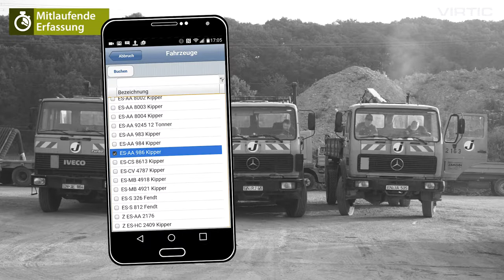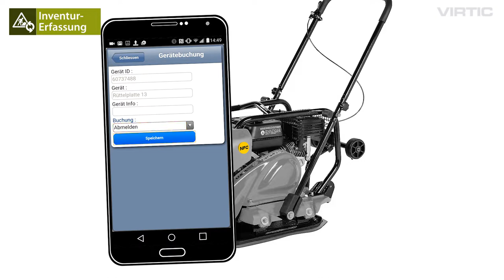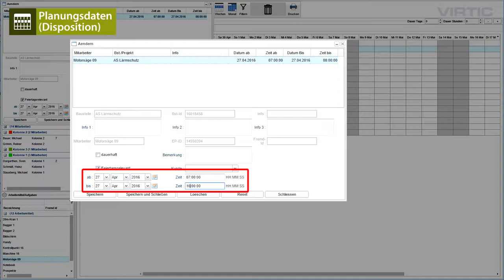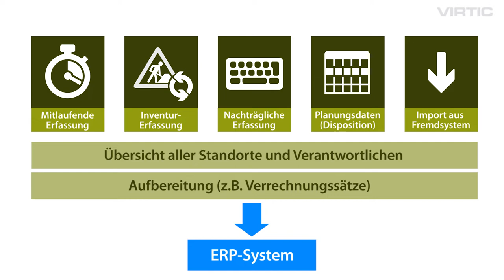Mobile Zeiterfassung für Arbeitsmittel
Planen und erfassen Sie Einsätze Ihrer Arbeitsmittel, gewährleisten Sie Arbeitssicherheit, verfolgen Sie die Arbeitsmittelkosten und wissen Sie stets, wo sich Ihre Arbeitsmittel befinden.

Stoppen Sie Arbeitsmittelverluste. Dank der virtic Arbeitsmittelverwaltung wissen Sie stets, wer welches Arbeitsmittel zuletzt übernommen hat und wo sich das Arbeitsmittel demnach befinden sollte. Das stärkt das Verantwortungsbewusstsein der Mitarbeiter und senkt die Kosten für verlorene Arbeitsmittel drastisch.

Außerdem erleichtert es die Disposition Ihrer Baustellen, wenn Sie jederzeit wissen, welche Arbeitsmittel verfügbar sind.

Schaffen Sie Kostentransparenz: Belasten Sie diejenigen Baustellen mit den Kosten für die Arbeitsmittel, auf denen sie eingesetzt wurden. Erfassen Sie Nutzungs- oder Betriebszeiten, live oder nachträglich. Übernehmen Sie die erforderlichen Daten aus der virtic-Arbeitsmitteldisposition, aus der mitlaufenden Erfassung, der Inventurerfassung oder der nachträglichen Erfassung über Smartphone.

Mitlaufende Erfassung
Die mitlaufende Erfassung kommt typischerweise bei Fahrern zum Einsatz, die mit ihren Lkw von Baustelle zu Baustelle fahren. Sie melden sich morgens auf dem Bauhof auf einem Fahrzeug an. Da sie anschließend die angefahrenen Baustellen über ihr Smartphone erfassen, können die Fahrzeugkosten automatisch entsprechend der Zeitanteile auf die Baustellen gebucht werden.

Inventurerfassung
Wenn Arbeitsmittel längere Zeit auf einer Baustelle eingesetzt werden, kann das mit sogenannten Inventurbuchungen erfasst werden: Wenn ein Arbeitsmittel auf der Baustelle eintrifft, bucht der Polier es auf seine Baustelle. Dazu hält er sein Smartphone an den NFC-Tag des Arbeitsmittels; die virtic-App erkennt das Arbeitsmittel, anhand der aktuellen Arbeitszeitbuchung des Poliers wird es für seine Baustelle inventarisiert. Die Kosten des Arbeitsmittels werden nun solange auf diese Baustelle gebucht, bis es wieder aus dem Inventar der Baustelle entfernt wird – wieder per virtic-App.

Nacherfassung
Manchmal werden Geräte nur für einen kurzen Zeitraum eingesetzt und diese Nutzungszeiten sollen erfasst werden. Dann eignet sich besonders die nachträgliche Erfassung. Nach der Nutzung eines Arbeitsmittels kann der Mitarbeiter diese Nutzungszeit eintragen: er wählt zunächst die Baustelle aus, dann das Arbeitsmittel und schließlich gibt er die Nutzungszeit ein.

Übernahme aus Dispositionsdaten
Wenn die tatsächlichen betrieblichen Abläufe mit der Planung weitgehend übereinstimmen, können Sie Zeiten aus dem virtic Dispo-Tool übernehmen. Disponenten legen im Dispo-Tool fest, wann welches Arbeitsmittel auf welcher Baustelle eingesetzt werden soll. Eigentlich werden diese Informationen zur Arbeitsvorbereitung genutzt – aber wie gesagt: wenn die Realität der Planung entspricht, lassen sich die Zeiten der Disposition ebenfalls für die Kostenrechnung nutzen. Dann ist keine weitere Erfassung auf der Baustelle erforderlich.

Import von Betriebszeiten
Viele Großgeräte verfügen über eigene Tools zur Erfassung von Betriebszeiten. Typischerweise senden viele Baumaschinen ihre Betriebszeiten an einen vom Hersteller oder einem anderen Provider angebotenen Server. Wenn diese Server einen Datenexport ermöglichen, können diese Daten über die virtic Webservices importiert werden.